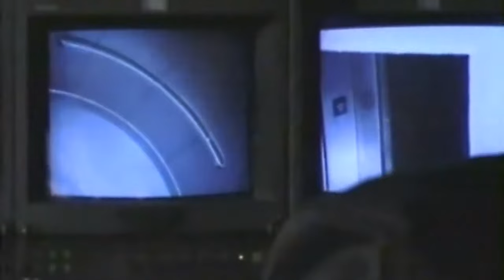Charli Baltimore - Money